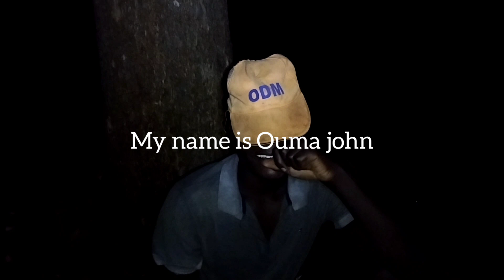Village Nightrunner 😳africa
Night running has been rampant in most of African villages , especially in Western side of Kenya, .